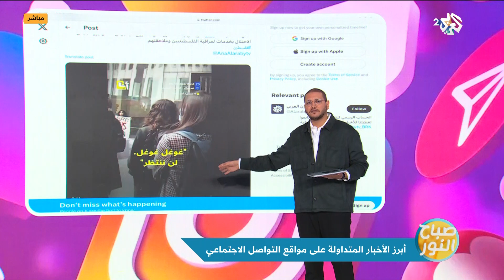الحرب على غزة تشعل بوادر الإنشقاق داخل شركة جوجل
مهندس في شركة جوجل يقاطع كلمة مدير فرع الشركة في إسرائيل و يعلن رفضه تورط برامج الشركة في الإبادة الجماعية في غزة.